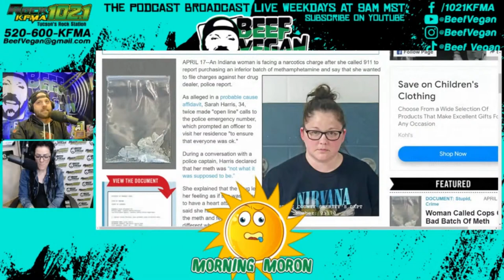Beef's Beard Envy brought to you by Rustik's Barbershop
Weirdo's Last Day on KFMA and we're going out with a BANG! Not literally, unfortunately. We're joined by Rustik's Barber Shop inside the Tucson Mall to help us see who has the best Beard in all of Tucson! It's Beef's Beard Envy Round 3, Let's GO!